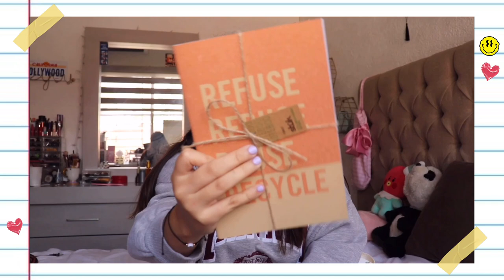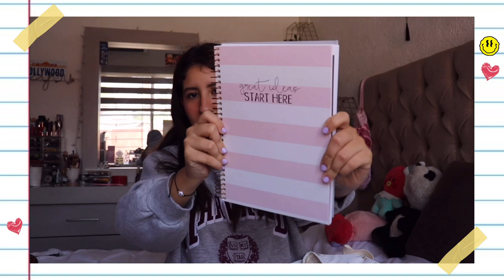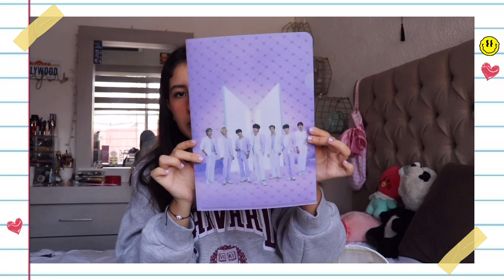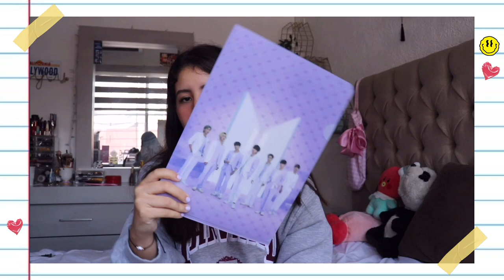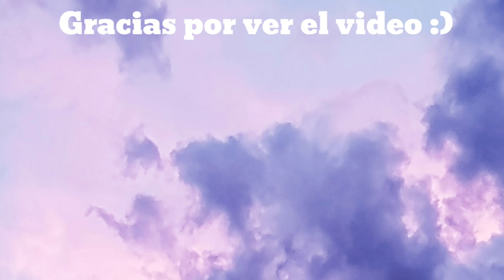♡¿Qué hay en mi mochila para la UNI? ♡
Bienvenidos a mi canal, espero les gusten mis videos, aqui escontraras de todo un poco entre ello vlogs, unboxings, tips, rutinas, manualidades, etc...